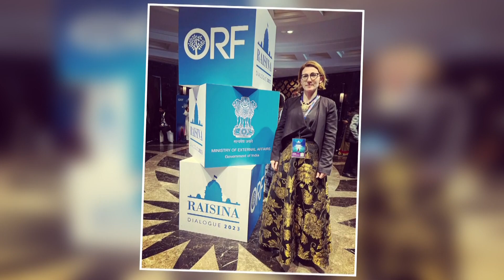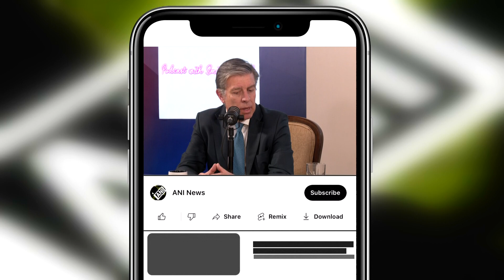EP-47 | The Future of Europe (Raisina Dialogue)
External Affairs Minister S Jaishankar, during the 17th edition of the GLOBSEC Bratislava Forum in Slovakia last year said, "Europe has to get out of the mindset that Europe's problem is the world's problem but the world's problem is not Europe's problem." The remark led to discussions and debates over Europe's perspective of the world. In this episode of ANI Podcast with Smita Prakash at the Raisina Dialogue held in New Delhi, March 2023, the panel discussed Europe's stand on geo-political developments- from migration of refugees to European countries, to the China-Taiwan conflict, to Russia-Ukraine War, to Covid-19 pandemic. The expert panel, comprising of Portugal's Director General for Foreign Policy Rui Vinhas; Founder of Austria-based For A Conscious Experience Velina Tchakarova; and Finland's Tomi Huhtanen, the Executive Director of Wilfried Martens Centre for European Studies, came together with Smita Prakash and discussed various issues thread by thread.

Amazon Music

Timestamps:
00:00- Introduction
03:13- EU's foreign policy & History of EU's establishment
08:03- Russia-Ukraine war & China
18:48- China-Taiwan conflict & EU's international relations
23:50- Europe's contribution to world's development & Relations with Asia
28:25- EU's LOA for China & Major setbacks
35:10- Difference between NATO and EU & Refugees
46:18- Importance of dialogues